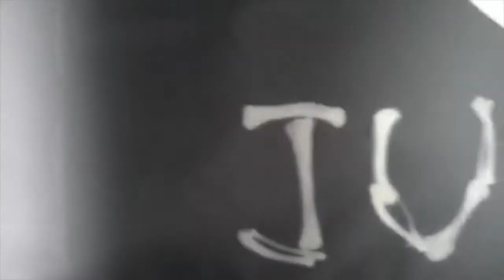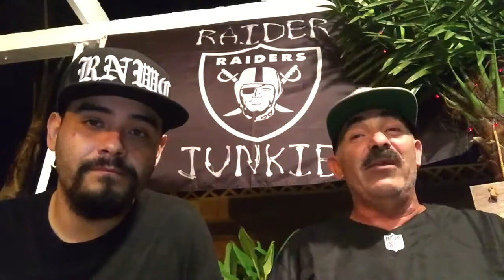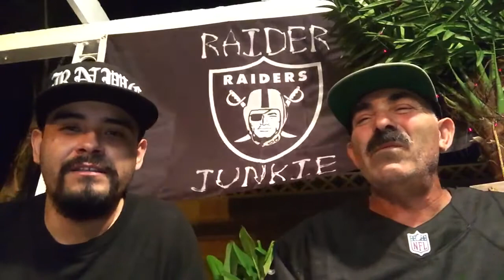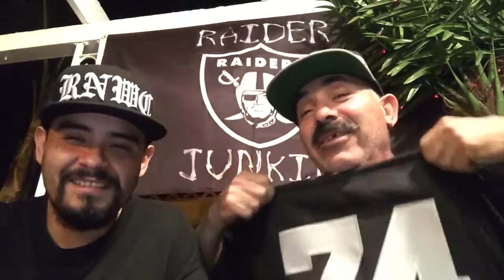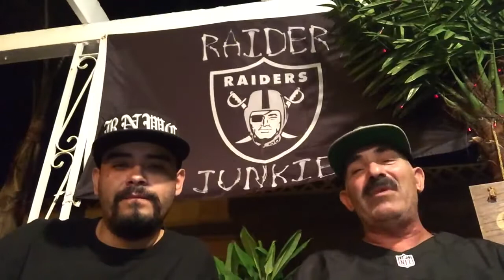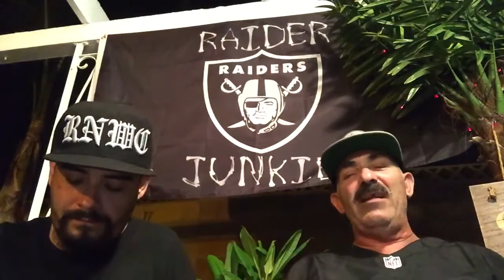Thoughts with the Junk: Oakland Raiders Training Camp Week 1, 2017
Raider Junkie and Raider D$ discuss the latest Raiders news, training camp and Donald Penn "drama". ☠️🏈  🚾👌🏽

🚾👌🏽 Always repin' the crew -  Raider Nation Wrecking Crew RNWC 👌🏽🚾